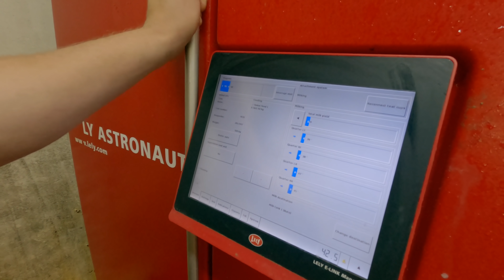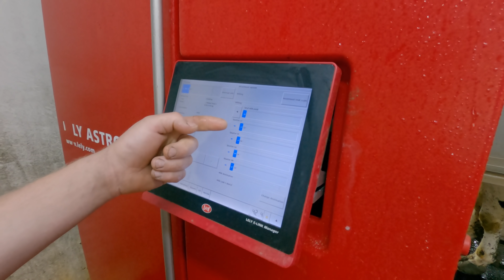COW’S FOOT BURSTS OPEN at the HEEL? | Hoof of the Week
In this video Gareth & Tom, Professional Hoofcare Specialist,  back with another Hoof of the Week. Back out on the road at a Local Farm, We take a look at this hoof with Nasty Legion Bursting from the Heel, infected with DIGITAL DERMATITIS, just like a SOLE FRACTURE BURSTS OPEN on COWS HOOF! Let's take a look at how a Hoof trimmer can tackle this situation before it goes Rotten!

We appreciate all your support on this channel but if you want to keep us fuelled up on the road you can now buy us a coffee.